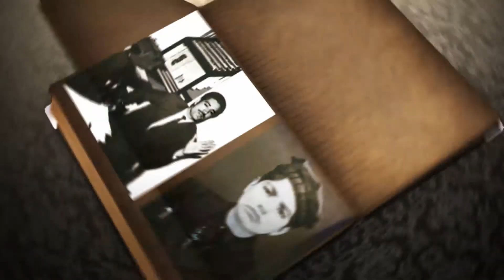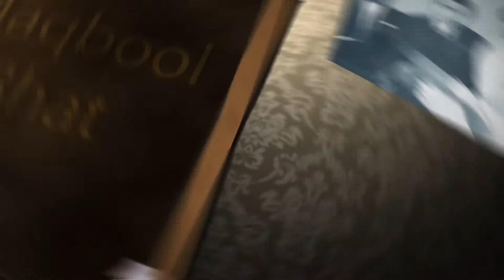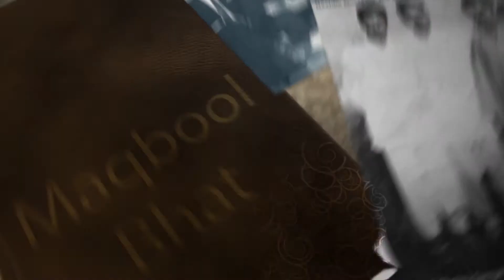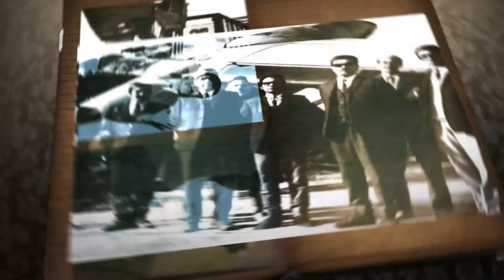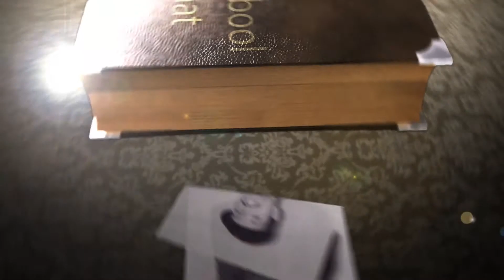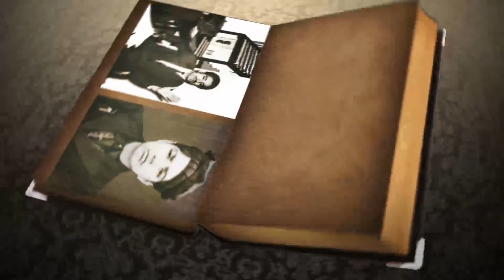Prof Rafiq Tributes to Maqbool Bhat Reading Zulf